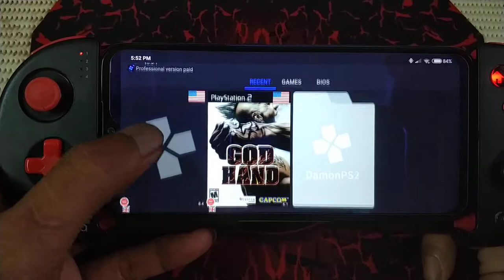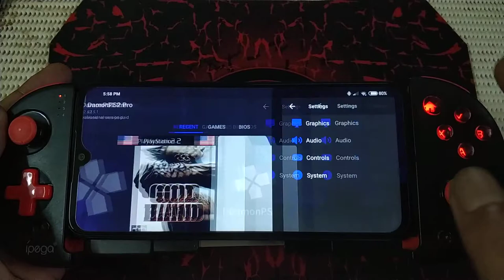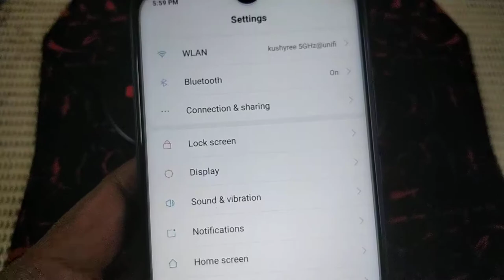Devil May Cry 3 SE on Redmi Note 7 | play as Dente and Virgil